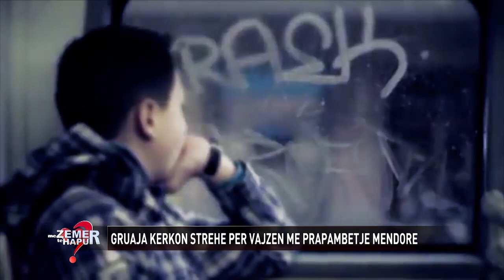“Nëna e braktisi”, njerka kërkon ndihmë për vajzën që rriti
Në emisionin “Me Zemër të Hapur” në News 24 është trajtuar sot një histori sa njerëzore aq edhe e trishtë. Një grua 55-vjeçare sot përballet me një vështirësi të jashtëzakonshme.

Irena Cara përkujdeset prej vitesh për vajzën e bashkjetuesit të saj i cili ka ndërruar jetë. 55-vjeçaria dikur ka patur një martesë nga cila ka tre fëmijë, martesë e cila shkoi drejt divorcit.

Në moshën 35 vjeçare gruaja filloi të bashkëjetonte me një burrë i cili gjithashtu ishte divorcuar nga gruaja e tij dhe kishte marrë në kujdestari vajzën e tij, e cila vuan nga prapambetja e thellë mendore.

55-vjeçarja e ka gjetur vajzën 7 vjeç dhe është përkujdesur për të sikur të ishte vajza e saj. Por fati solli që bashkëjetuesi, pra babai i vajzës të ndërronte jetë. Aktualisht 55-vjeçaria do të shkojë në Francë tek fëmijët e saj që i ka nga martesa e parë, por në anën tjetër ajo nuk do ta lërë vajzën e ish-bashkëjetuesit në mes të katër rrugëve.
Askush nga familjarët e të ndjerit nuk i është përgjigjur, e ëma biogjike e vajzës e ka braktisur atë 2 muajshe. Ndaj 55-vjeçarja nuk po gjen zgjidhje as në institucionet e vendit.
Ajo zgjodhi studion e emisiont “Me Zemër të Hapur” për të bërë një apel për ndihmë.
“Martesa ime e parë ishte shumë e vështirë, jetova 15 vjet me babain e fëmijëve të mi, por më pas u divorcova. Pastaj nisa një bashkëjetesë me babain e Marinelës, i vetmi gabim që bëmë është që nuk bëmë celebrim dhe tani që ai ka vdekur, nuk mund ta marr me vete Marinelën. Unë tani dua të shkoj tek fëmijët e mi, nga ana tjetër nuk dua ta lë Marinelën në mëshirë të fatit”,- thotë ajo me lot në sy.

Ajo thotë se s’mund t’i kthejë shpinën Marinelës, ndërkohë që akuzon nënën e saj biologjike se e ka braktisur përfundimisht.
“Kur ika në Francë herën e parë për 4 muaj se doja të më dilin letrat Marinelën e lashë për 4 muaj tek motrat e Nënë Terezës. E kam marrë ne telefon nënën e saj biologjike ajo më ka kthyer shpinën”,- tha gruaja më tej duke kërkuar ndihmë tek institucionet.